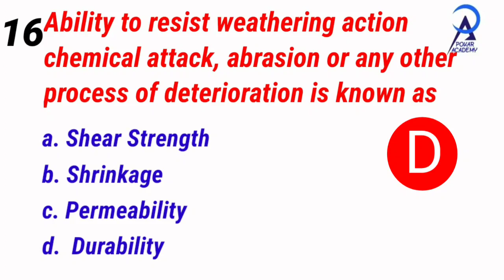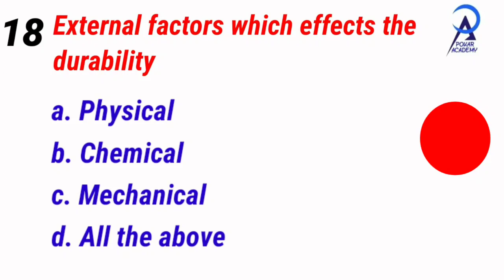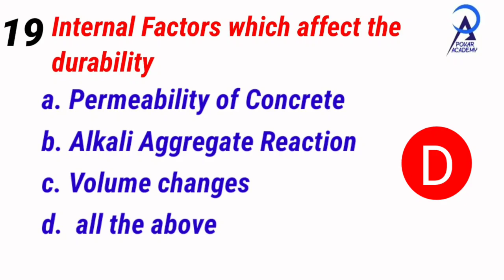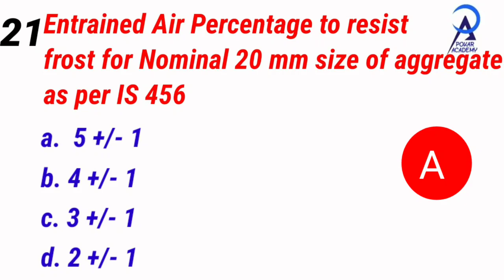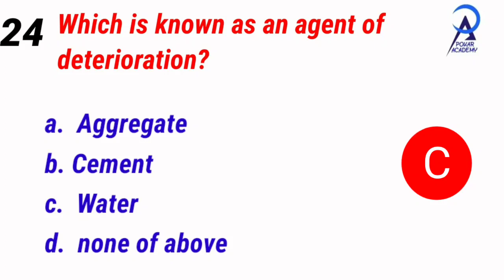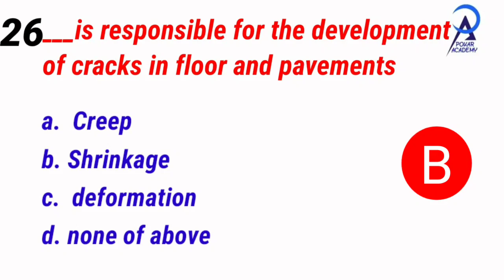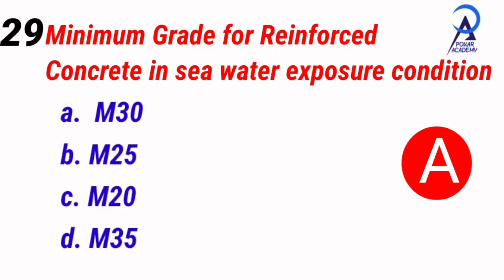GTU MCQ Exam | Repair and Maintenance | MCQ part 2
2017
                            2018